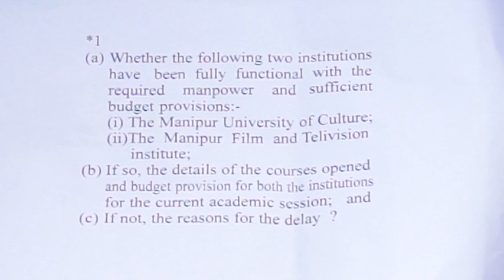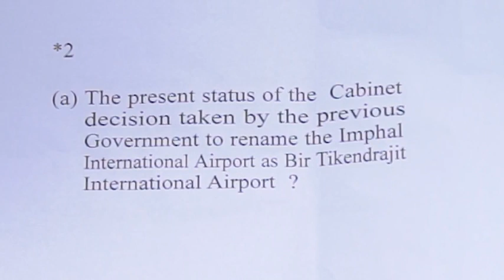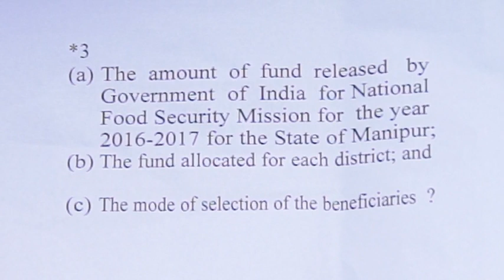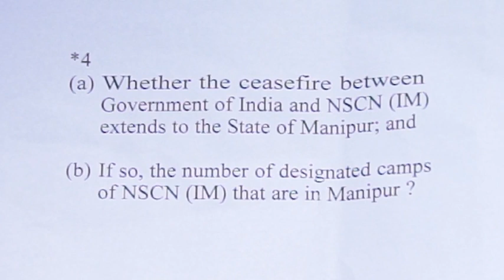Questions & Answers 11 State Assembly July 21, 2017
The Art & Culture Minister Shri L. Jayentakumar Singh said that Manipur State Film and Television Institute (MSFTI)  plans to start a PG Diploma Course in Documentary from October, 2017, with a budget provision of Rs. 1.5 crore for the fiscal year 2017-18. This was stated while replying to a question raised by MLA, Khangabok A/c Shri Surjakumar Okram during question hours, in the second day of the second session of the Eleventh Manipur Legislative Assembly, today.

The Minister further informed the house that the courses offered in the Manipur University of Culture are Graduate Course in Dance, Music, Sankritana, Umang Lai Haraoba, Thang-ta, Theatre, Tribal Studies and Visual Art with a budget of Rs. 1.5 crore for the fiscal year 2017-18.

On the reason for the delay in the functioning of the Manipur State Film & Television Institute, Art And Culture Minister replied that the recruitment of Faculty and staffs of the institute will be taken up. In the absence of faculty members, support staffs, academic infrastructure and acquisition of equipment, academic programs cannot commence.

In another question raised by MLA, Wangkhei A/C, Shri Okram Henry Singh on the present status of the Cabinet decision taken by the previous government to rename the Imphal International Airport, the Chief Minister who is also holding the portfolio of transport informed the house that the State Cabinet took decision in its meeting held on 21st September, 2016 to rename the Imphal International Airport as Bir Tikendrajit International Airport and has decided to recommend to the Ministry of Civil Aviation, Government of India for necessary action in the interest of the people of Manipur.
The Government of India has released a total amount of Rs. 739.44 lakh for National Food Security Mission for the year 2016-17 for the State of Manipur for nine districts including Imphal West, Imphal East, Bishnupur, Thoubal, Chandel, Churachandpur, Senapati, Tamenglong and Ukhrul. The beneficiaries were selected through the extension functionaries of the respective districts. This was informed by Agriculture Minister V. Hangkhanlian to the query raised by MLA, Lilong A/C Md. Abdul Nasir.
In another question raised by MLA, Thangmeiband A/C Shri Kh. Joykishan Singh on the noted camps of NSCN  (IM) that are in Manipur, the Chief Minister who is holding the portfolio of Home informed the house that there is no authorized noted camps of NSCN (IM) in Manipur.

9 reports have been tabled in today's Assembly Session. Shri Th. Biswajit Singh, Minister, Power table The Joint Electricity Regulatory Commission for Manipur & Mizoram (Metering for Grid Connected Renewable Energy) (First Amendment) Regulations, 2016 and The Joint Electricity Regulatory Commission for Manipur & Mizoram (Electricity Supply Code) (Sixth Amendment) Regulations, 2016.

 Shri Y. Joykumar Singh, Deputy Chief Minister (in-charge of Finance) table Finance Acoounts (Volume-I), 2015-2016, Government of Manipur; Finance Accounts (Volume-II), Government of Manipur; Appropriation Accounts, 2015-16, Government of Manipur; Audit Report (Report No. 1), 2015-16, Manipur; Audit Report (Report No. 2), 2015-16, Manipur; Audit Report (State Finances-Report No. 2 of 2016), 2015-16, Manipur and Accounts at a Glance, 2015-16. (DIPR)